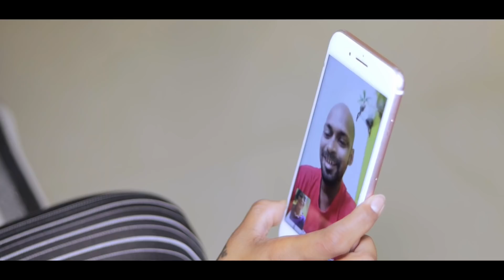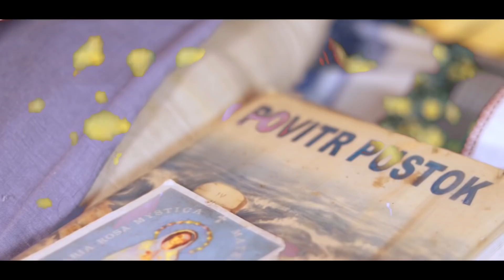TUJEA OSLO DUSRO NA | A TRIBUTE SONG TO NICHOLAS| STEFFI GOÉS | ELAINE PINTO | November 2021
Family isn’t always blood. It’s the people in your life, who want you in theirs, the ones who accept  you for who you are, the ones who would do anything to see you smile and love you.. no matter what….
Steffi and Nicholas never had a blood relation, but still we shared our pains and happiness.
We didn’t have the same parents but we still cared for each other.
This was the love between a sister and brother from different mother.

This song is dedicated to my brother who is not in this world anymore, I just wana say I love you my brother & u will be missed every single day of my life…♥️

Lyrics & singer: Steffi Goes
Music / Mixing / Mastering: Lenoy Gomendes
Recorded At: LENS Studio
Actors: Elaine Pinto and Blinghton Pinto
Supporting Cast: Carol Ferrao
DOP / Editing / Colour Grading: Benzer Fernandes